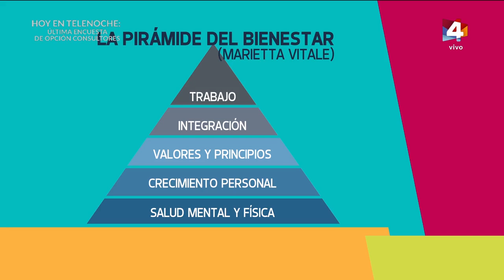Vespertinas - Poniendo las cosas en orden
Nos visitó Marietta Vitale, una argentina experta en terapia del orden y nos estuvo contando de qué se trata su nuevo libro "Una vida ordenada"; piques para organizar nuestro tiempo, espacio y cuerpo para sentirnos mejor.